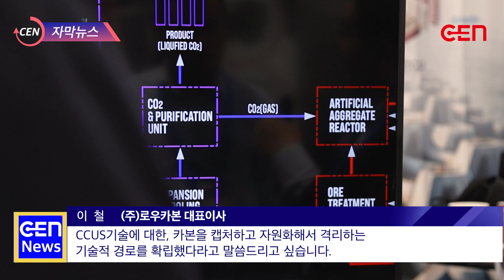[CEN 자막뉴스] 미국 시멘트 산업의 게임체인저, CCUS기술로 만든 "보도블록"(A sidewalk block made with CCUS technology)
본 영상은 콜로라도주 덴버에서 개최된 "2024 미국 시멘트 기술 컨퍼런스 (IEEE/IAS/PCA)" 에서 로우카본의 기술력을 선보인 영상입니다.

This video showcases Low Carbon's technological prowess at the "2024 American Cement Technology Conference (IEE/IAS/PCA) in Denver, Colorado.